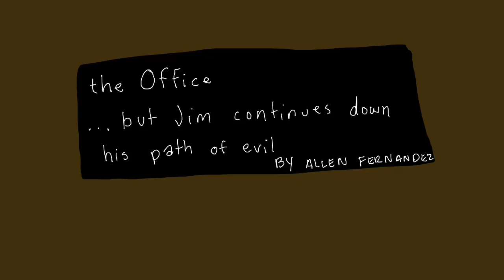The office: Jim continues down his path of evil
Office PARODY by Allen Fernandez